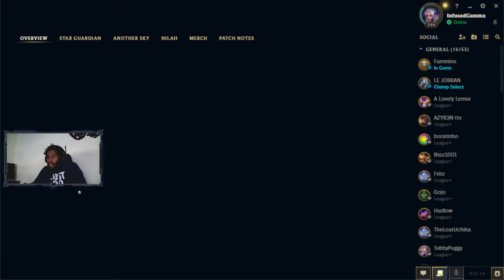Gamma Ray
Gamma Sity